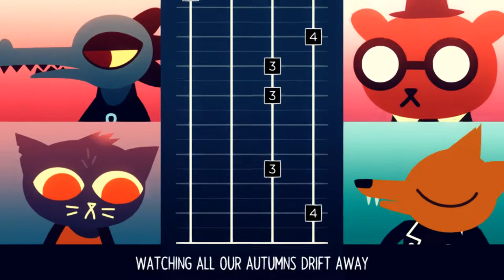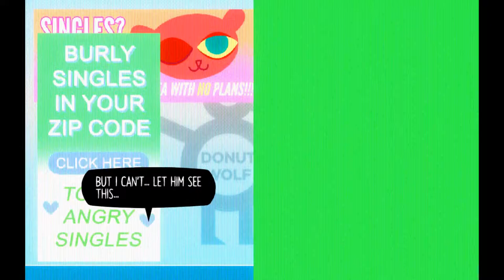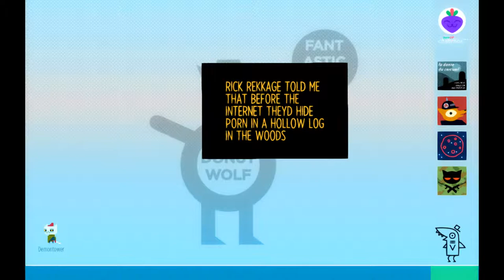NITW Ptr.1 highlight reel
this game is too relatable.